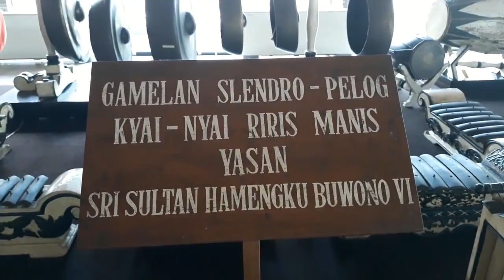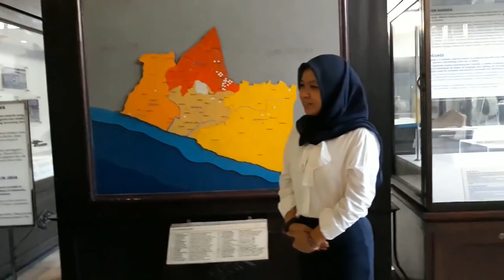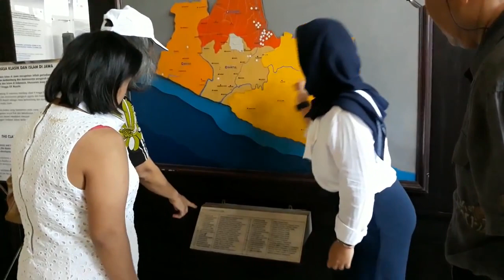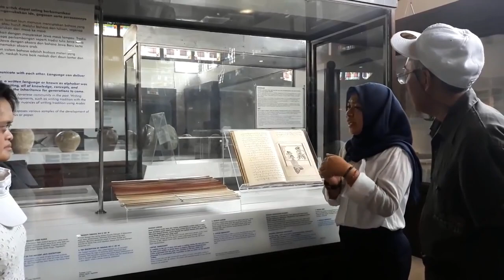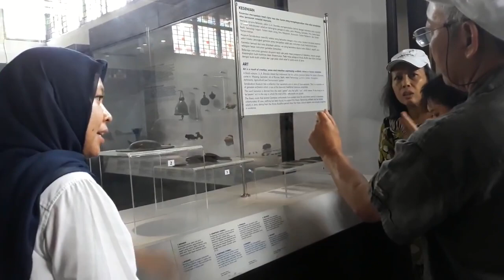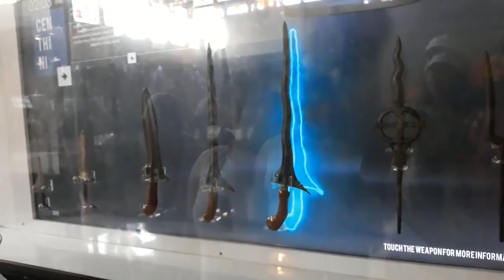Pak Nrimo Neng Sanabudaya Jogja